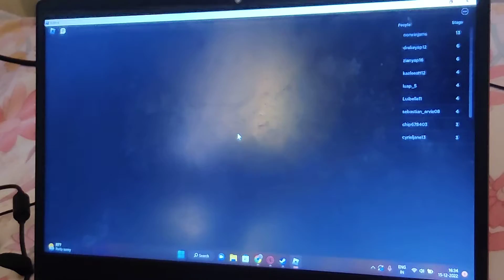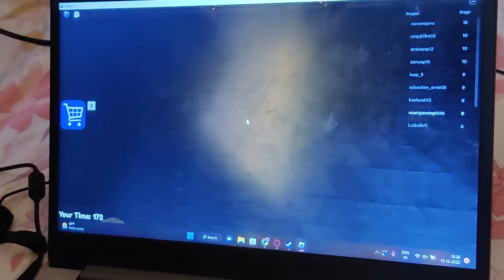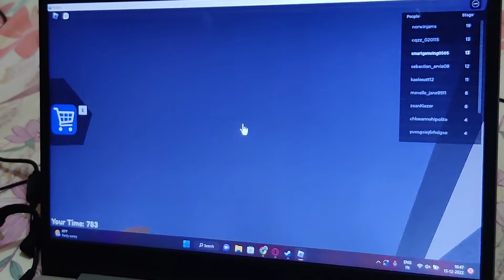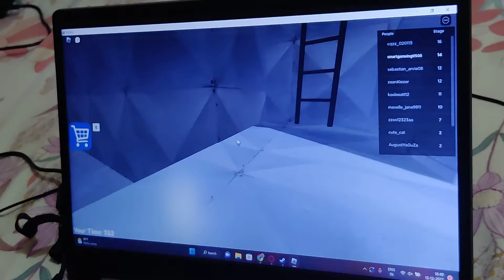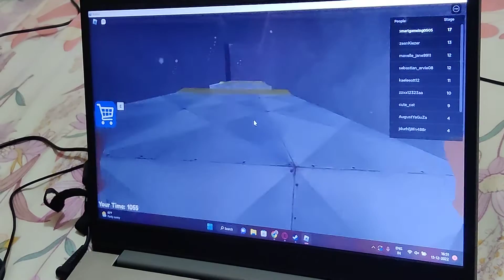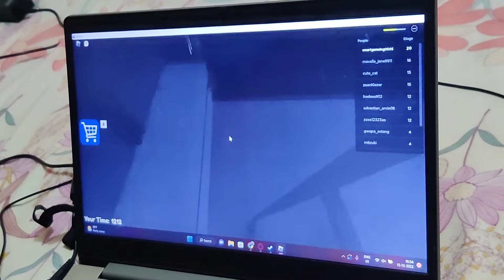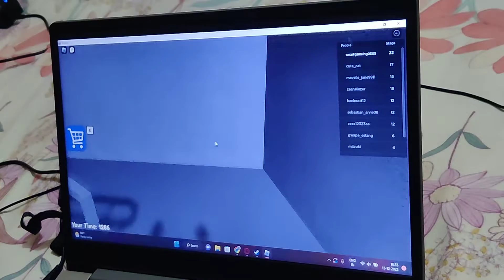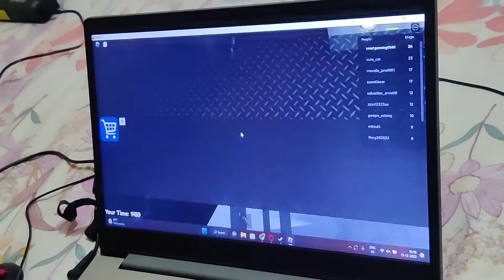Beat the "Barry's Impossible Obby" in Roblox